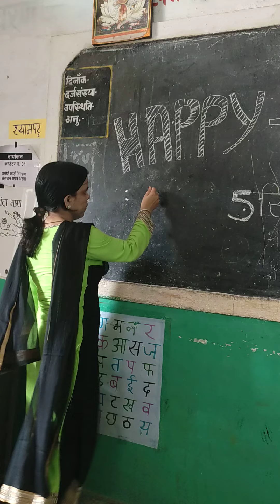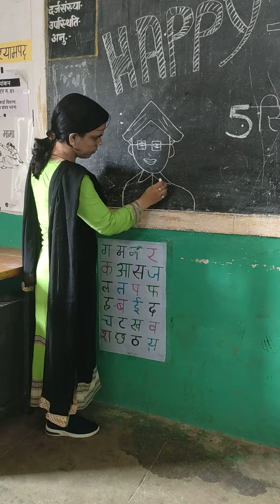# easy drawing # happy teachers day....pyare बच्चों..